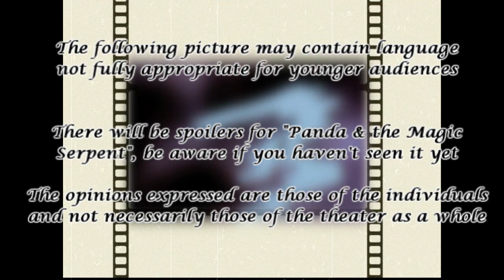Dub Talk Retro 001: Panda & the Magic Serpent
The Dub Talk podcast takes a breaks from the simulcasts and digital animation for a dive way back in time, all the way to the beginning of anime English dubbing. Yes in this pilot episode of a new subseries, hosts Noah, Amon, Lac & Hardy take a look at the 1958 animated feature: Hakujaden (better known in English speaking markets as Panda & the Magic Serpent). Before Astro Boy or Speed Racer, this was one of the very first English dubs for Japanese animation ever made, and we're eager to find out how well this folktale has aged.